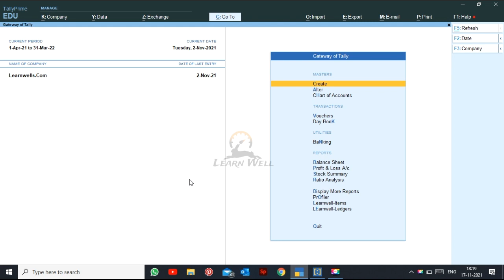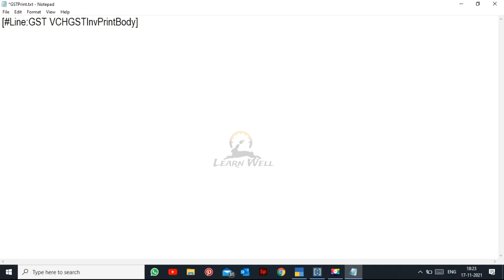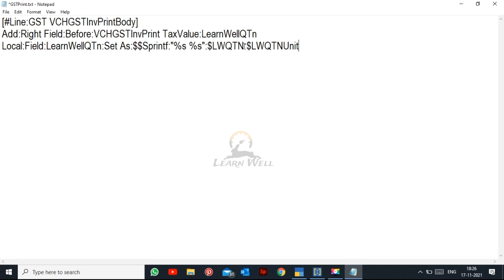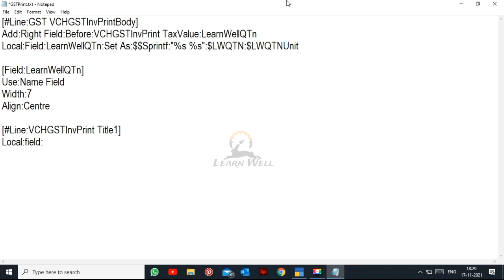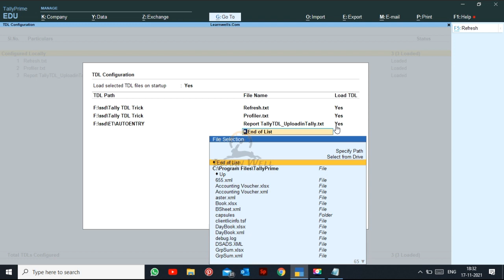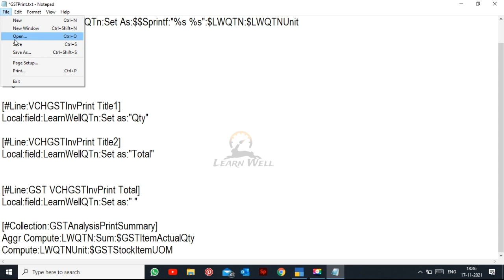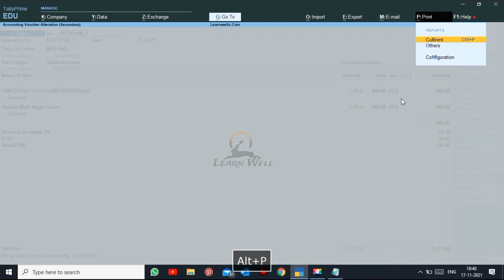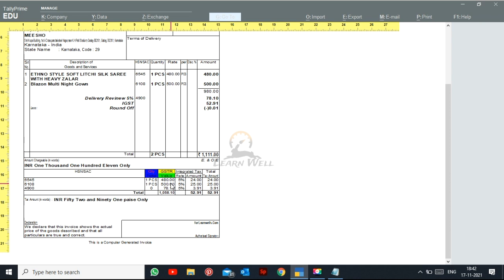GST Modification in Invoice Print | 60th Tally Small but Smart Trick